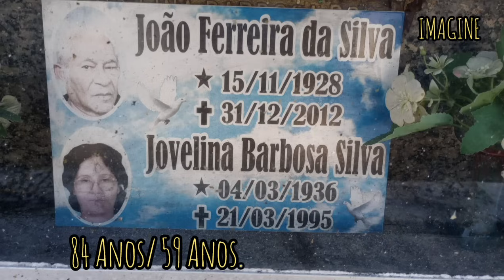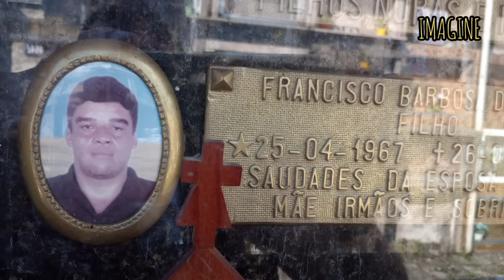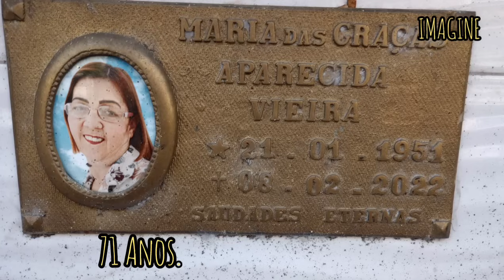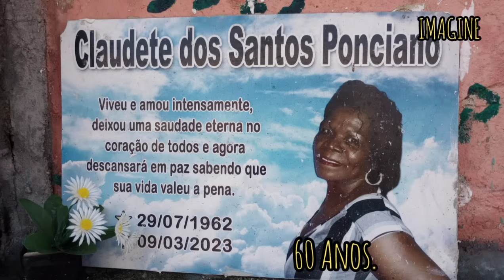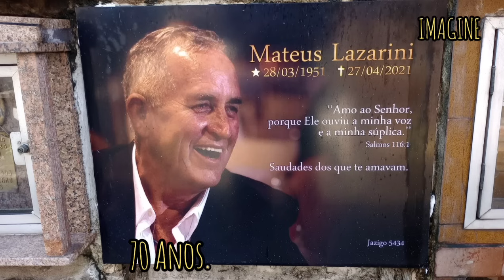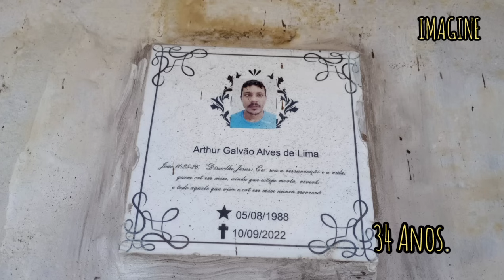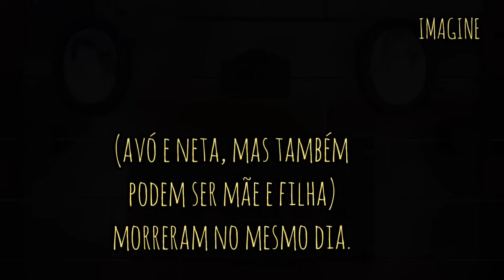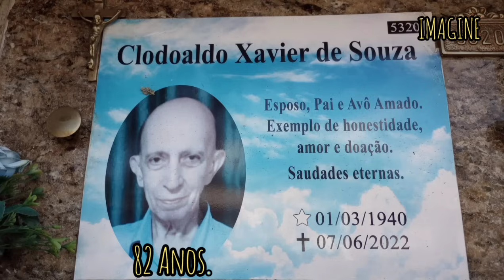NOSTALGIA E SAUDADE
Cemitério Municipal de Cubatão - SP
Imagens de Xuru Souza.